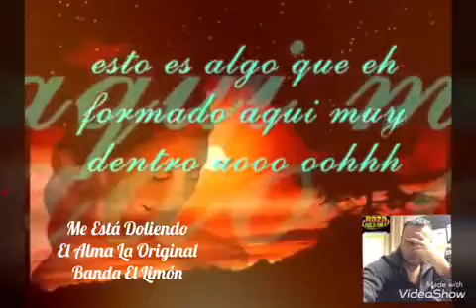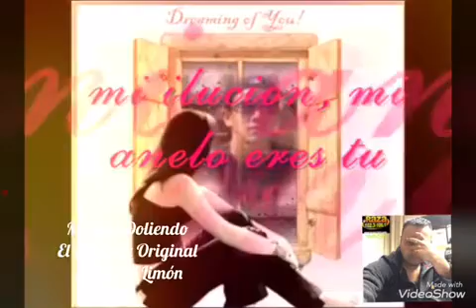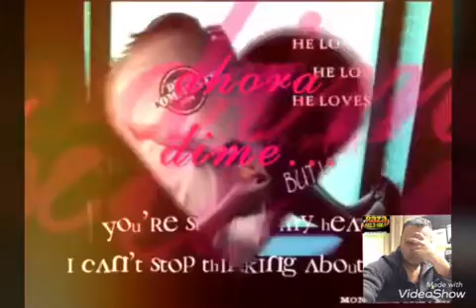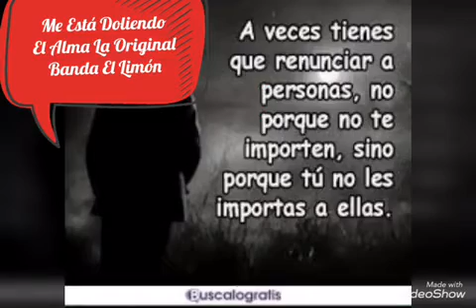Me Está Doliendo El Alma La Original Banda El Limón